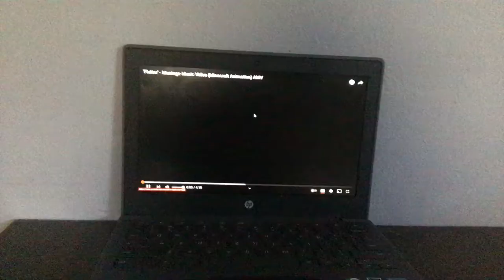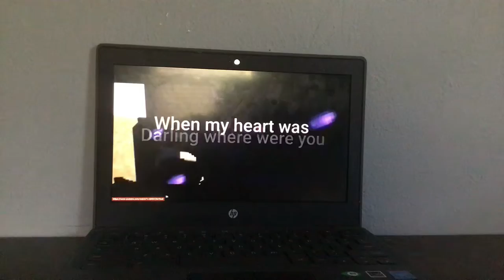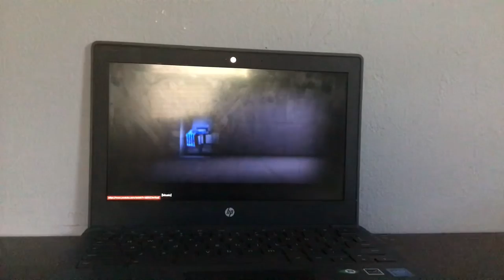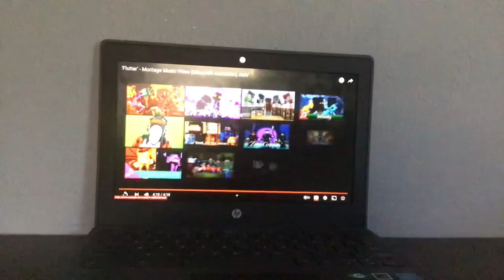LOSING MY MIND